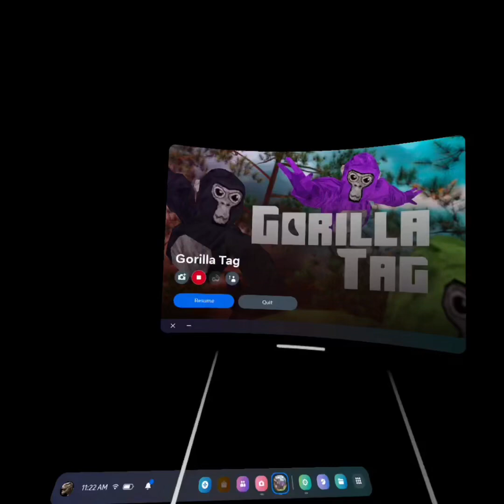Trolling as minigames kid￼